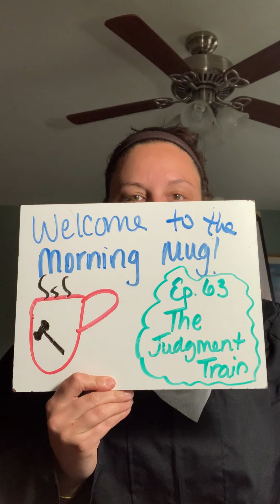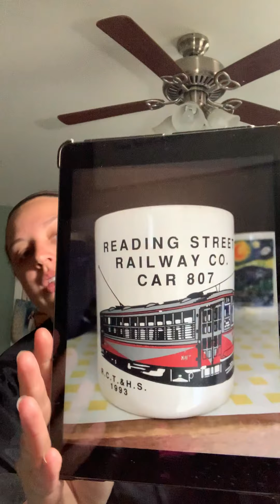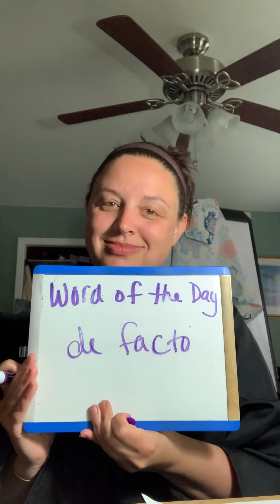Hetrick's Morning Mug Ep. 63 "The Judgment Train" (5/17/20)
African American and Civil Rights in PA (from PA Historical and Museum Commission)

Views expressed here are my own and do not necessarily reflect those of the Big Spring School District or Tom Hanks.